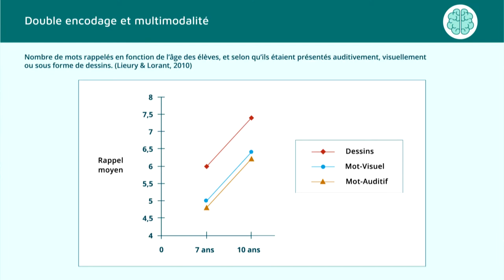Mémoire 4.1: L'effet de la richesse de l'encodage